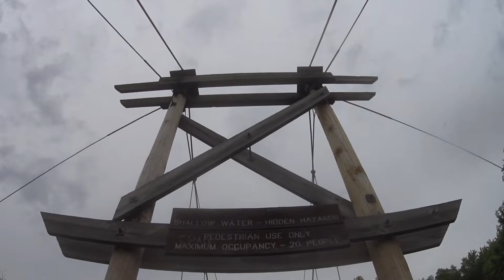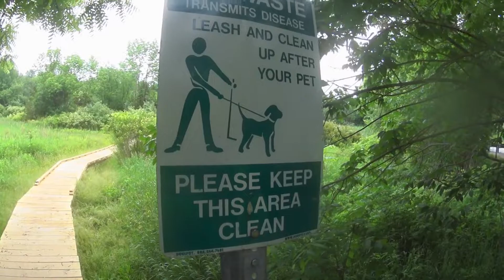Appalachian Trail SOBO #1 ( Vernon, N.J. - Pochuck Mountain )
Appalachian Trail 2018 SOUTHBOUND

Vernon, NJ to Pochuck Mountain